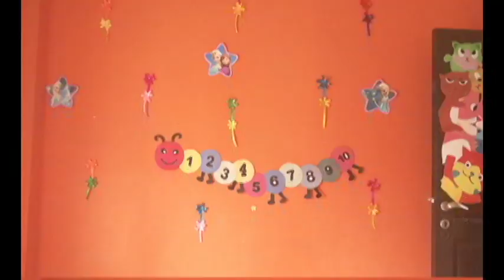Shri Medha Vidhyalaya